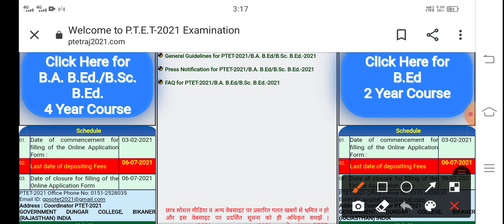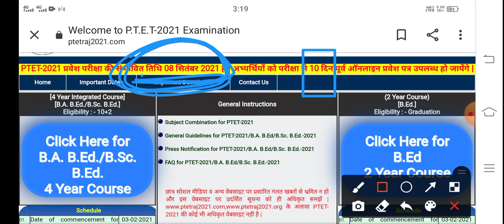Rajasthan Ptet admit card 2021 || ptet admit card 2021 latest news